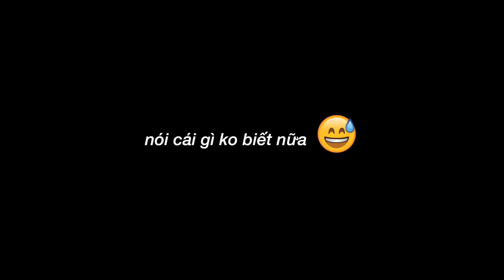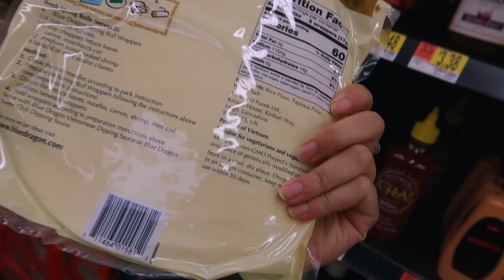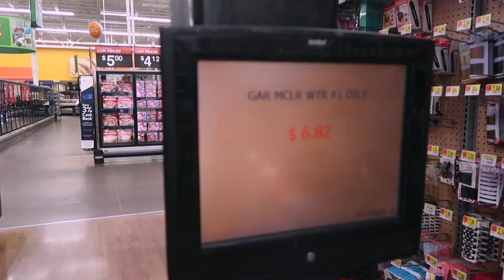NÀO MÌNH CÙNG ĐI WALMART 🛒🍎 - ĐI SIÊU THỊ Ở MỸ 🇺🇸 // BÓNG BAY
Hôm nay cùng nhau đi siêu thị Walmart nhé!

Frequently Asked Questions:
- Camera:
- Editing software: Final Cut Pro X
- Current location: Dallas, Texas, USA

FTC: This video is NOT sponsored. Some of the links above are

Bóng xx.